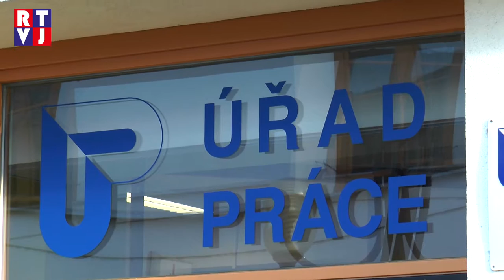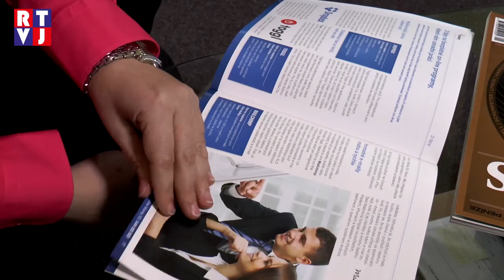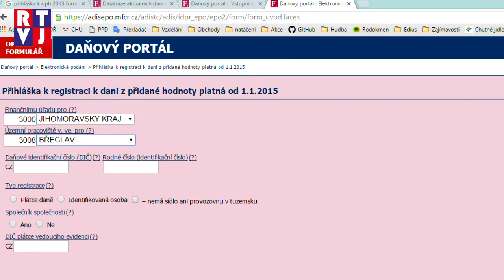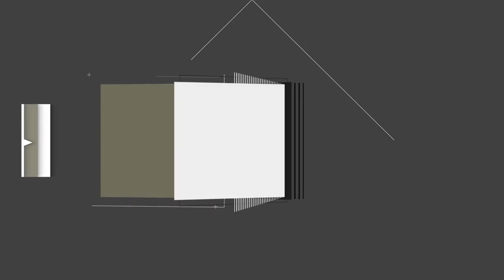Rádce podnikatele s Ivou Klimovičovou 1 úvodní díl